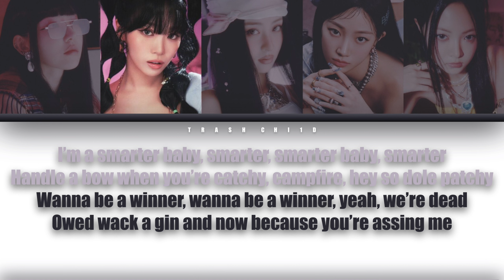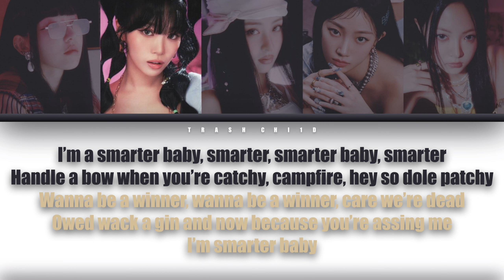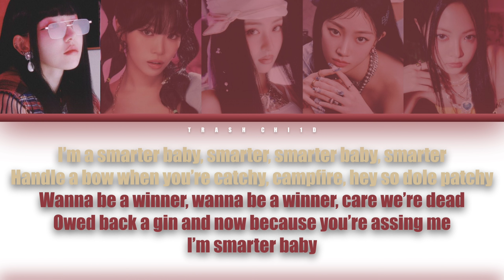LE SSERAFIM - Smart (Colour-coded Lyrics) (Capcut Auto Lyrics)